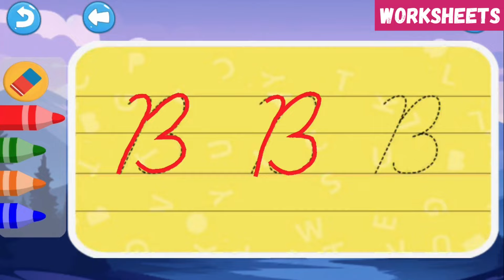ABC Preschool Kids Tracing | Kids Friendly App | Preschool Learning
Introducing "ABC Preschool Kids Tracing Letters and Word Learning Games" 📚🖍️ the ultimate educational tracing app for your children. 📚✏️

🔤 Our app is designed to help kids learn the basics of tracing: Alphabet ABCs, Letters, Words, and Numbers 1 to 10.

🎨 It offers a variety of free, fun, and educational tracing and learning activities suitable for toddlers and kids.

🏫 With complete preschool games and engaging learning experiences designed around tracing and drawing alphabets, your kids will have a fun experience while they learn.

🌐 Plus, the best part is, this app can be enjoyed by kids without an internet connection, anytime, anywhere. It's not just any alphabet game; it's one of the kids alphabet games and a fantastic free educational learning resource. 🌟🧒👧

Key Features:

🌟 Learn ABC tracing by writing alphabets, words, and numbers.
🆓 All tracing content is free.
🔊 Enjoy audio guidance while tracing alphabets and numbers.
🎉 Engaging animations make counting from 1 to 10 fun.
🔤 Practice with both uppercase and lowercase letters.
🌈 Immerse in a colourful and captivating learning experience.

ABC Kids Preschool Tracing Letters & Word Learning Games is a free educational app suitable for preschoolers, making alphabet, tracing, and phonics learning enjoyable. 📲👦👧

Show your support by leaving a comment and rating the app. Explore our other apps on the Google Play Store, and don't hesitate to share your feedback with us. 🙌